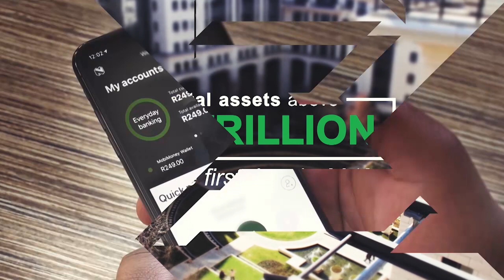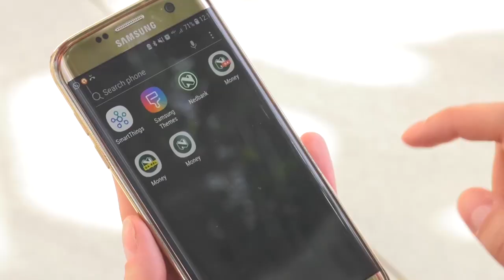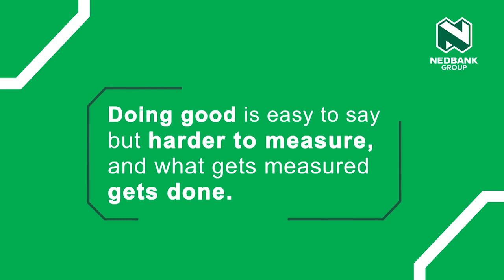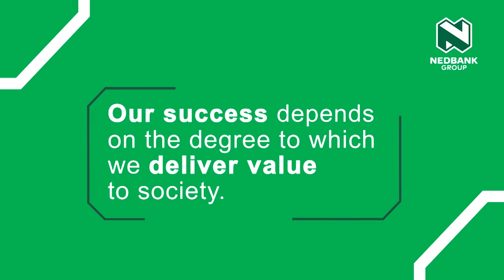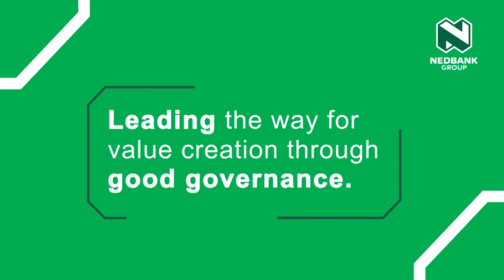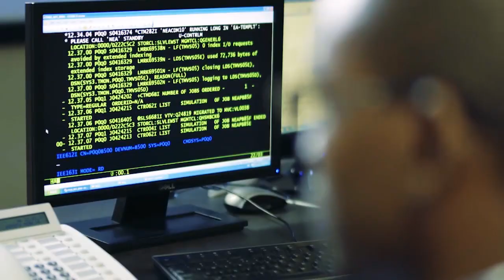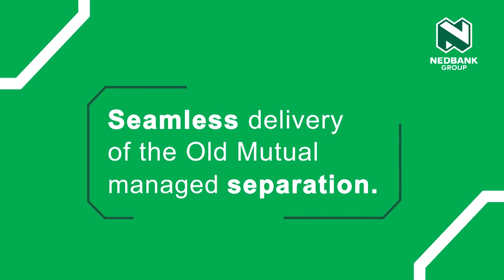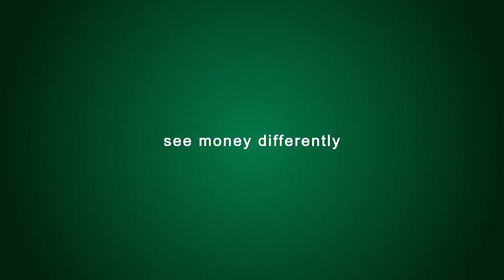Nedbank Group 2018 Integrated Report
Creating value by using our financial expertise to do good.